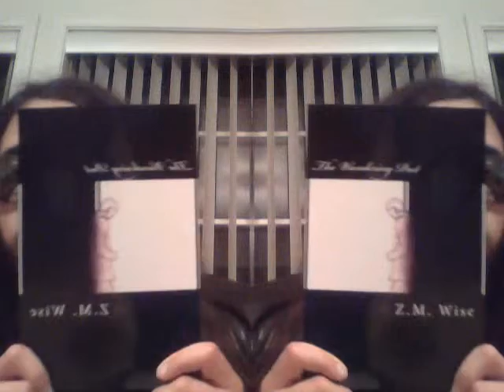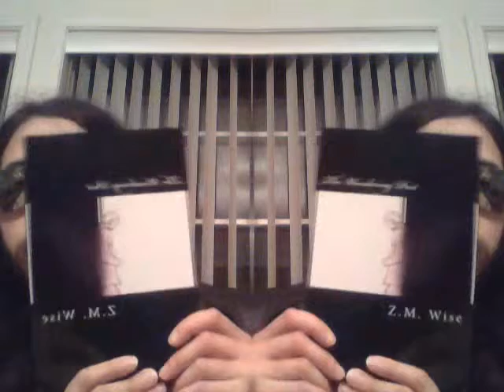The Wandering Poet Trailer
Briefly explaining my second book 'The Wandering Poet'